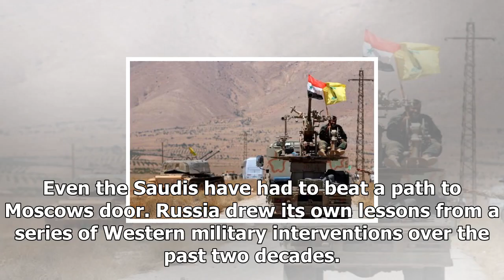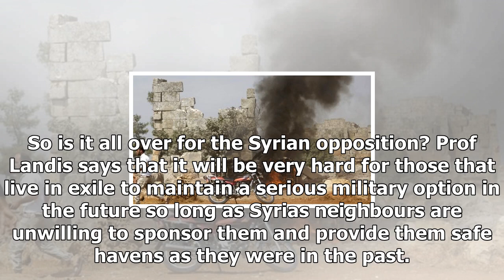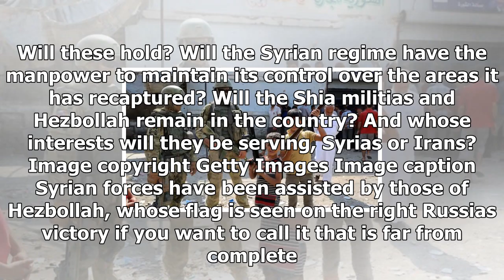24/7 news-Russia won the war in syria?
News 24/7 - 24/7 news-Russia won the war in syria?

Image copyright Getty Images Image caption Russian troops have been on the ground in Syria Russia has emerged from the Syrian crisis with its military and diplomatic reputation significantly enhanced. But this has been achieved amid huge controversy over the means used and amid much international criticism. It has ensured the survival of the Assad regime at the same time expanding its own small military footprint in the country. But the diplomatic ramifications too have been considerable. It, no...

© News 24/7